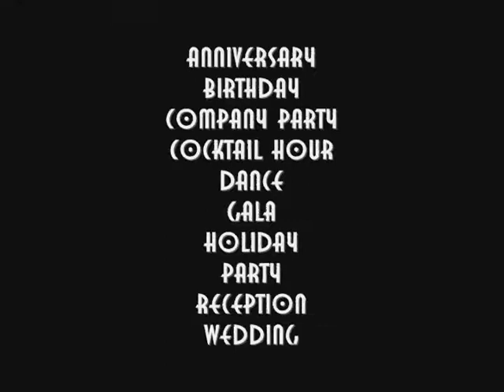John Groves Jazz Combo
Performing timeless jazz favorites for your occasion.
Available for hire throughout the Seattle, Tacoma, Everett, Bellevue and Northwest. Class up your party (corporate or private) with live jazz for many occasions including:
Reception, Party, Wedding, Anniversary, Birthday, Holiday, Company Party, New Year's Eve, Dance, Background Music, Cocktail Hour, Lounge, Festival, Concert Series also school master classes.
Let us know your needs to customize your live entertainment.